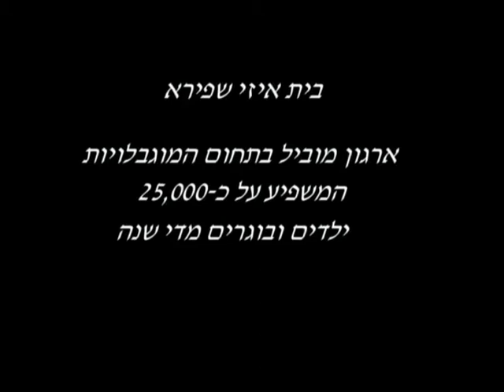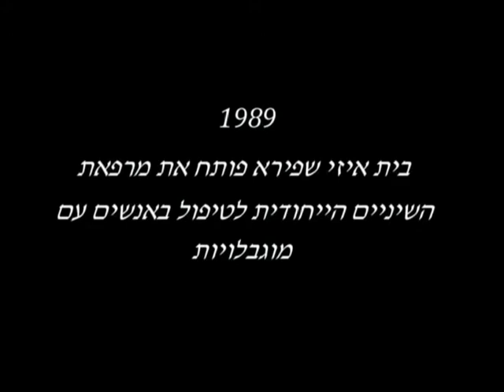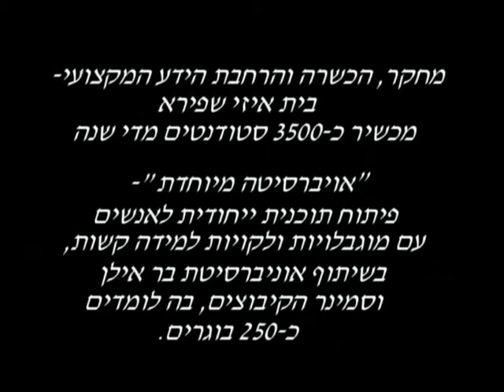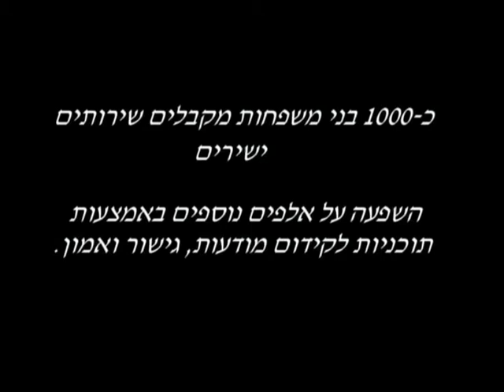ההשפעה של בית איזי שפירא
בית איזי שפירא ארגון מחולל שינוי חברתי, חוגג 30 שנה. ההשפעה של הארגון בארץ ובחו"ל באמצעות פיתוח שרותים חינוכיים-טיפוליים מתקדמים, שרותים לקהילה ושינוי חקיקה, פיתוח, הכשרה ומחקר. השפעה על חיי 30,000 אנשים בשנה.